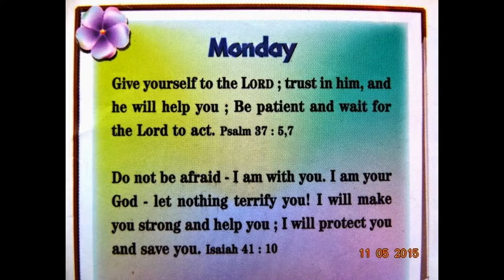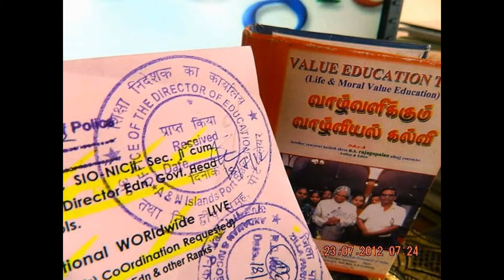SlideShow-Hon'ble-RastrapathyJi-attended theIndianCommunityReceptionEdweepNews.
Hon’ble President of India, Hon’ble Shri Pranab Mukherjee attending the Indian Community Reception hosted by the Indian Ambassador to Russia at Moscow in Russia on May 10, 2015.
INDIAN COMMUNITY IN RUSSIA CAN PLAY AN IMPORTANT ROLE IN PROPELLING ECONOMIC TIES BETWEEN THE TWO COUNTRIES TO A HIGHER TRAJECTORY, SAYS Hon'ble PRESIDENT MUKHERJEE
Hon’ble  President of India, Hon’ble Shri Pranab Mukherjee attended a reception hosted by Shri P.S. Raghavan, Ambassador of India to Russia for the Indian community today (May 10, 2015) in Moscow.
Addressing the gathering, the President said the Indian community in Russia has contributed significantly to the development of close ties of friendship between India and Russia. Interaction between the two countries at the people-to-people level have always been warm and friendly. This has been exemplified by Russian interest in Indian cinema, culture and heritage and the popularity in India of Russian literature, arts, circus and sciences.
Hon’ble President said the last fifteen years have seen a qualitative change in India’s relations with Russia. With the signing of a declaration on India-Russia strategic partnership in October 2000, India established perhaps it’s closest institutionalized ties with any foreign country. This association has since continued to grow and diversify into newer areas. In recognition of the multi-faceted bilateral engagement of the two countries, India today terms its relationship a special and privileged strategic  partnership.
Hon’ble President said total trade between India and Russia is US Dollar 6 billion annually, which is less than 1 per cent of India’s total trade amounting to US Dollar 765 billion. Since April 2000, FDI inflows into India is US Dollar 246 billion, out of which only US Dollar 1 billion has come from Russia. Given the size of the economies of both the countries, there is huge potential to enhance commercial and investment exchanges. The synergies and new opportunities arising between the two economies should be fully utilized. The Indian Community in Russia, as repositories of unique information and insights about India and Russia, can play an important role in propelling economic ties between the two countries to a higher trajectory.-( thanking Hon’ble RastrapathyJi)
‘Farmers meet’ at Diglipur Hon’ble LG reiterates Admn. commitment towards farmers’ welfare
          Diglipur, May 10: Hon’ble Lt Governor, Lt. Gen A K Singh (Retd), has said that the progress and prosperity of the farmers will lead to prosperity for the nation and it is, therefore, the duty of the Government to look into their welfare, and solve their problems. Hon’ble Lt Governor was addressing as the chief guest of the Kisan Gosthi, held in the multipurpose hall here today. Hon’ble Lt Governor inaugurated the meet by lighting the ritual oil lamp. He said that the meet is a reflection of the commitment of our Central Govt and the UT Administration towards our farmers.
        He said that Diglipur is the crown of Andaman and Nicobar Islands and the Administration is committed to fulfill the requirements of the farmers of the Islands with the support of Govt. of India. The purpose for his frequent visit to Diglipur is to take first hand information on the problems and issues facing the farmers, he said. There are certain minor issues which can be solved at the district level and the District Administration alongwith the concerned Departments must solve those problems, he said. (limited Space  More TEXT FB –Official ID & other Ids) (1)
  Hon’ble Union Minister of State for Agriculture, Dr. Sanjeev Kumar Balyan meeting with PRI Members  at the Dolphin Resort during his visit to Havelock on 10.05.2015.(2)
The First Lady of the Islands, Smt Suneeti Singh, on 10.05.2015 visited Prothrapur Jail and met the lady inmates of the jail. She interacted with the inmates and inquired from them about the living conditions. The First Lady also distributed sweets to the Jail inmates.(3) - (1) to (3) Admn. Press Release – thanking ALL !!! edweepNews – EdweepNews – edweep_i_newspaper(iNDiA) – E DWEEP I NEWSPAPER – thankfuL.